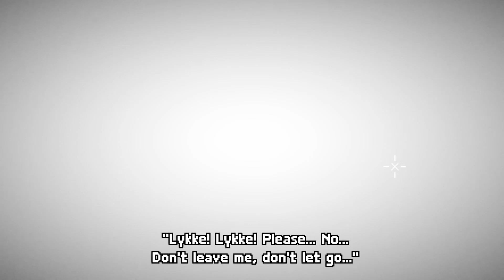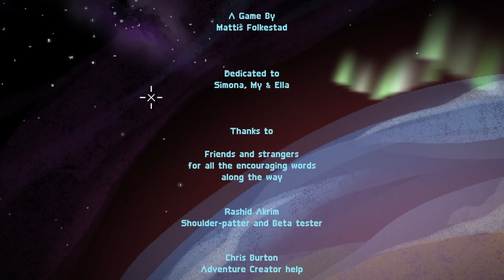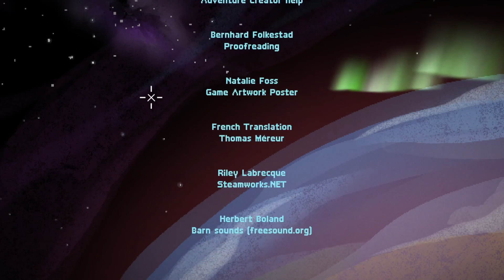Lets Play Milkmaid of the Milky Way: Long Live The Queen (6/6)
Come along for a spell as this tale I do tell, in this indie old school adventure game
It may take a while, but I quite like its style, and I hope that you dont find it too lame

Milkmaid of the Milky Way is an award-winning point-and-click adventure game in rhyme that combines a gripping story with puzzles and exploration. What happens when a young milkmaid sees an alien craft in a fjord in 1920's Norway?